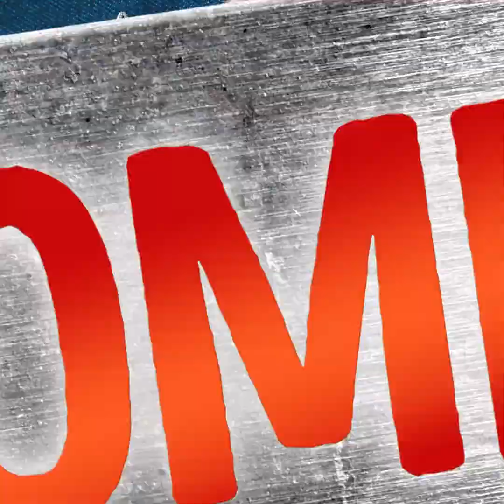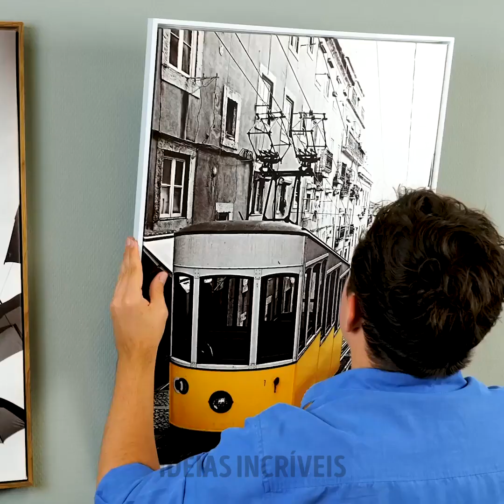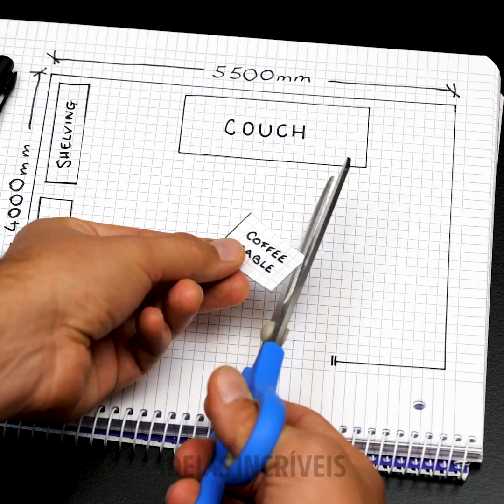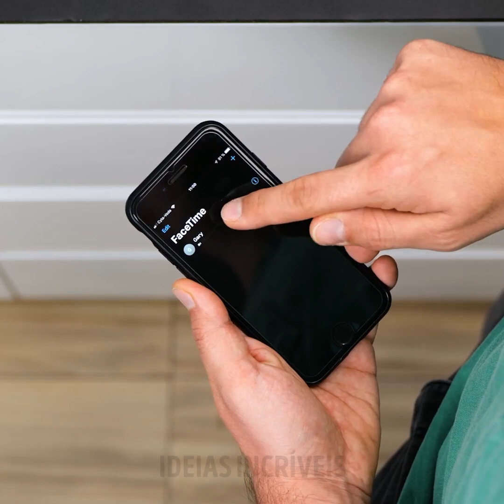27 TRUQUES MASCULINOS PARA ESTAR SEMPRE COMPOSTO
MINUTAGENS:
0:08 Truques com zíper
0:28 Macete com fita
0:38 Molho de ovos
1:04 Macete para barba
1:17 Cheiro ruim?
1:42 Truque com bulbo de lâmpada
2:09 Capas de telefone
2:58 Macetes de reparos